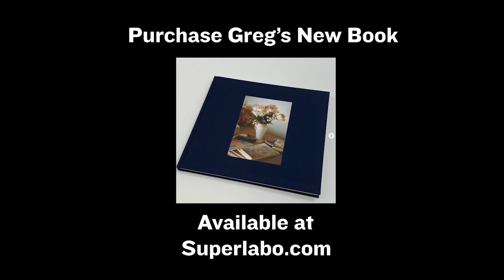Greg Hunt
On today’s podcast  I welcome back returning guest photographer and director Greg Hunt. Greg has a new book out titled “Everything I’m trying to tell you” a collection of photographs from over 20 years of not only skateboarders but also some very personal images of his children and family. In this interview I speak to Greg about how he approached editing this book, what he enjoys about photography and how used it as a tool to get through tough times this past year. Greg is someone who’s work I’ve respected for many years so I was excited to have a chance to speak with him about his new book so I hope you all enjoy this episode.